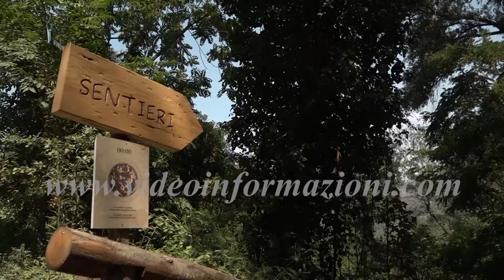Incendio in cratere Astroni, sopralluogo della VIII Commissione regionale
Cinquanta ettari di vegetazione andati in fumo a causa dei fuochi d'artificio utilizzati per un ricevimento in villa. E' successo il 31 luglio scorso a Napoli e lo spegnimento del rogo costò l'impiego di decine di persone e mezzi. In quell’occasione 2 le persone denunciate per concorso in incendio boschivo. Nove le batterie di fuochi d'artificio che hanno provocato le fiamme che hanno distrutto 50 ettari di verde all’interno del cratere degli astroni, area sotto la tutela del wwf. Per vedere i danni da vicino, sopralluogo dell'VIII Commissione Permanente della Regione Campania (Agricoltura, Caccia, Pesca, Risorse comunitarie e statali per lo sviluppo) presso la Riserva Naturale. Le fiamme hanno causato gravi danni e distrutto diversi ettari di alberi, verde e macchia mediterranea. L'VIII Commissione, presieduta dal Consigliere Regionale di Europa Verde Francesco Emilio Borrelli, ha visitato i luoghi insieme al direttore della Riserva, Fabrizio Canonico.